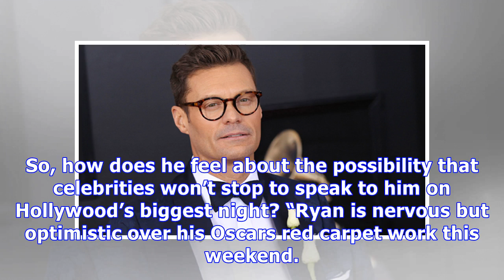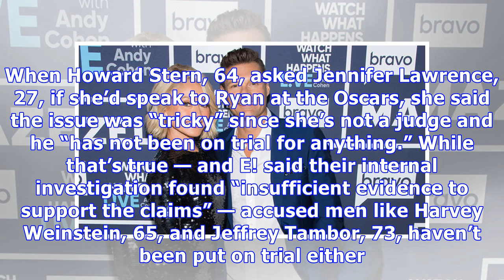Ryan Seacrest ‘Nervous’ To Host Oscars Red Carpet Amid Allegations Of Sexual Misconduct